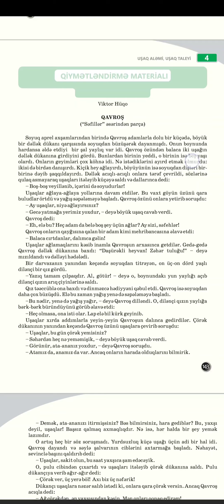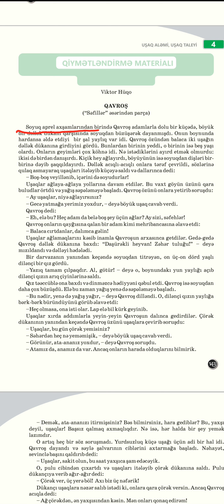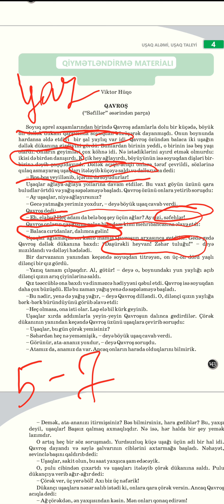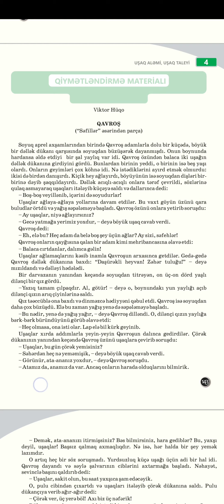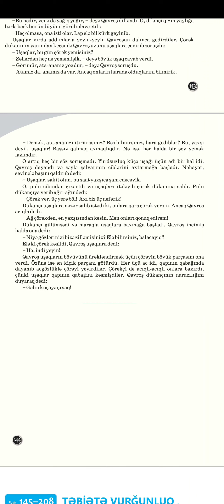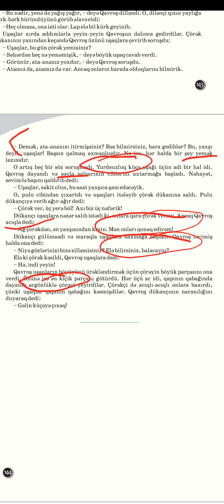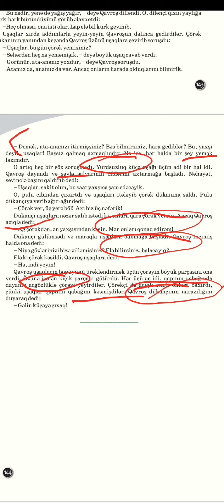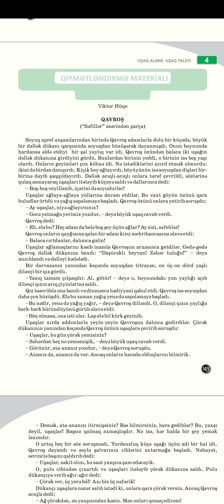7 sinif ədəbiyyat dərsliyindən səh 143,144."Qavroş".Qiymətləndirmə materialı.